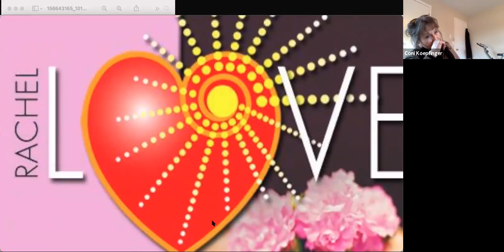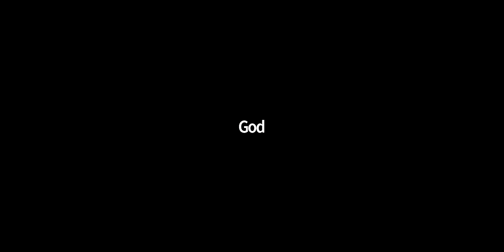AirPlay21 Presents: Layers by Coni Koepfinger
“Layers” by ConiKoepfinger is a play about life…
It’s origin and it’s destination.
It was commissioned as a collaborative effort at Cosmic Orchid’s “  Voire Dire Project 2.0 “ for the Conscious Glass Residency .

Bios: Brandy Chapman is an actress and singer from Kentucky, having performed in the United States, Ireland, and Italy. Her experience draws from the teachings of Chekov and Stanislavski, as well as her own independent devising of pieces and projects throughout the past ten years. With an MFA from the National University of Ireland in Galway, she has appeared in several Irish television shows including An Klondike and Jack Taylor (both available on Netflix). Recent stage performances include Harvey and South Pacific.
Claude Isbell started out as a child actor, doing both TV commercials and theater from the age of 4. He and his sister did model work as well al over NYC. Appearing in the New York Times magazine and many others. He was a musician and songwriter in NYC, before going into business. After studying acting with teachers such as Austin Pendleton he has recently gotten the Theater and Film bug back, and is making a Web Series called CYRUS that is in pre-production. During the Strawberry One-Act Festival his “Making-Of” film garnered him a “Best Director” nomination.
CARRIE WESOLOWSKI (Director/Susan Sanders): Born and raised in NYC, Carrie is a NYC-based Actor, Director, Host, and Singer who has appeared in international news programs, film, television and Off Broadway/theatre productions (at venues such as The Players Club, Theatre for the New City, Expanded Arts, Julia’s Reading Room). Carrie is a graduate of the Gushee/Anania Studio where she studied with Phil Gushee and Joe Anania. Carrie hosted “Movie Talk Show” from 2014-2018 and served as its Associate Producer, giving indie film actors, writers, and directors a platform for their work. It's always such a joy for Carrie co-hosting and performing on AirPlay, acting and directing various pieces. Carrie’s recent credits include Coni Koepfinger’s SIMON SAYS as Director/Actor (Destiny) which was 1 of 15 finalists in Playbill’s VTF Live. SIMON SAYS can currently be seen streaming worldwide until February 28, 2021 as part of Manhattan Rep’s STORIES Film Festival where you can purchase an online festival pass and vote for SIMON SAYS: